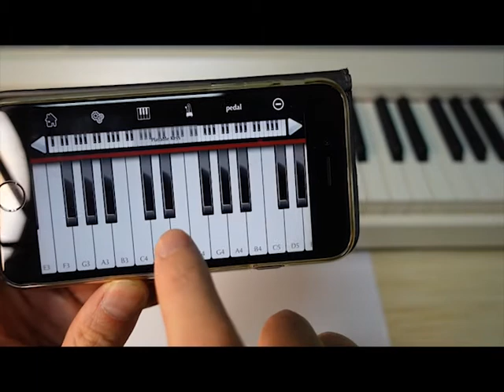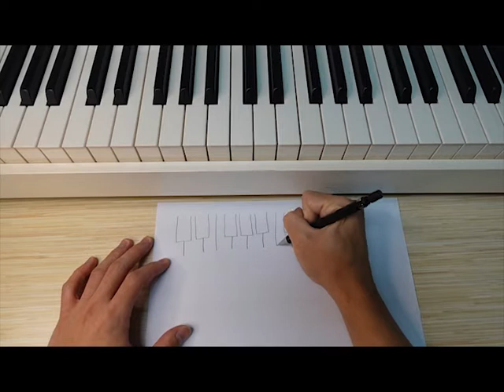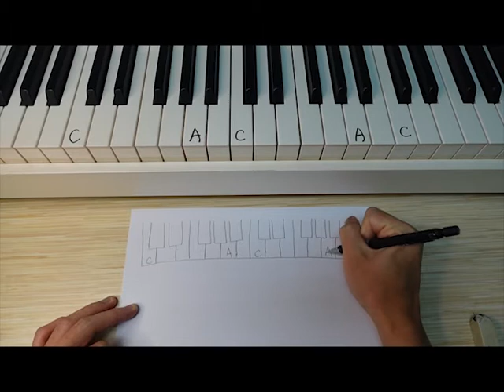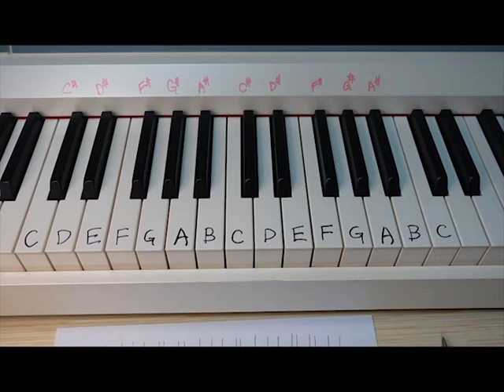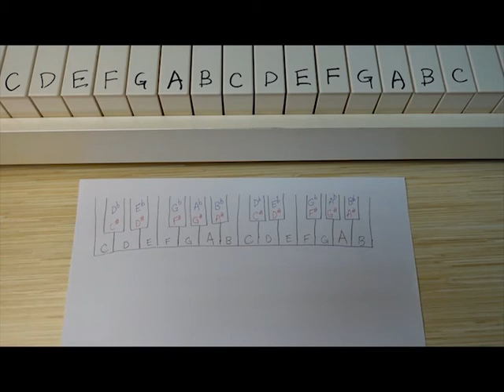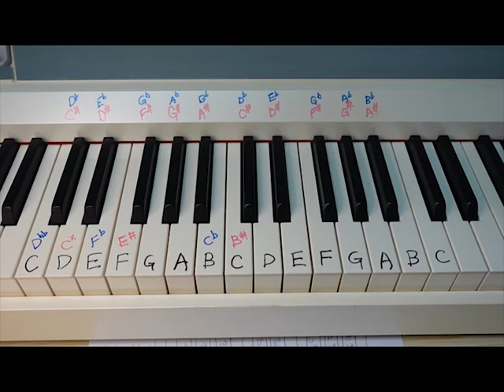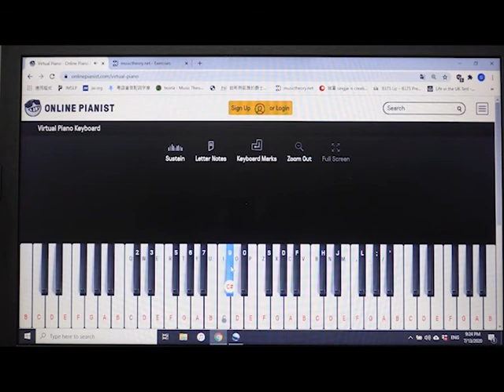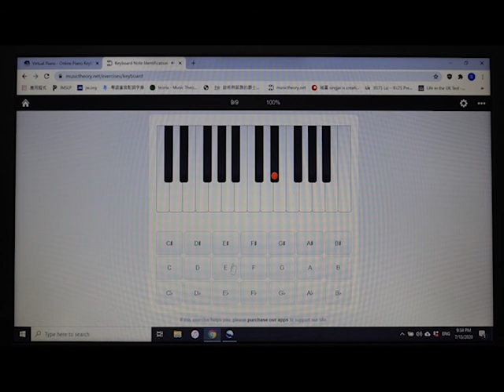鋼琴鍵盤, 音名, 升降號, 異符同音【Lesson 1】五級樂理 ABRSM Grade 5 Music Theory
Whatsapp 查詢：64139321
觀塘教室 / 上門授課 / Zoom 授課
ABRSM 五級樂理第 1 課：
0:00 開始
1:00  鋼琴鍵盤介紹
1:46 畫 鋼琴鍵盤
3:06 白鍵 音名
5:25 黑鍵 音名, 升號, 降號
7:51 異符同音
8:40 重升號, 重降號
12:13 介紹 網上虛擬鍵盤
13:00 網上 練習

詞彙中英對照：
鋼琴鍵盤 = Keyboard
音名 = Letter name
升號 = Sharp, 重升號 = Double Sharp
降號 = Flat, 重降號 = Double Flat
還原 = Natural
Enharmonic = 異符同音